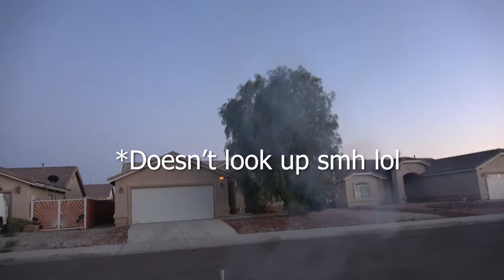July 4th 2021 Fireworks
*FOR QUALITY PURPOSES, SET THE VIDEO TO THE HIGHEST QUALITY POSSIBLE*

My fireworks for 4th of July 2021. Enjoy!